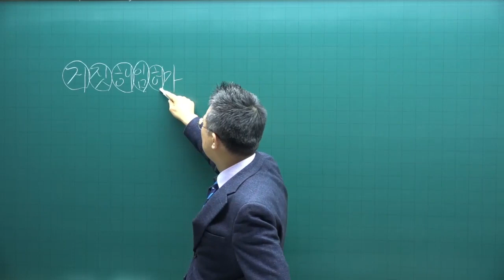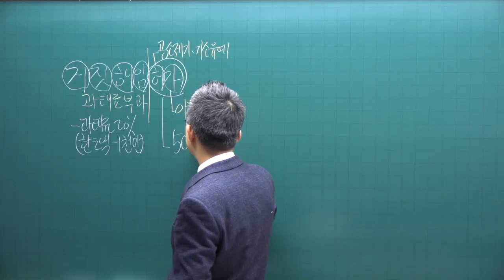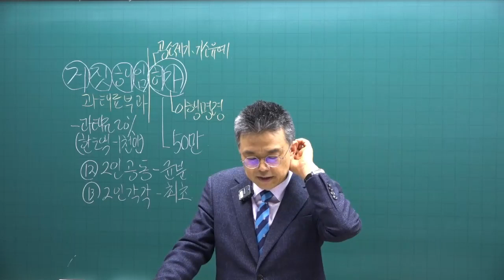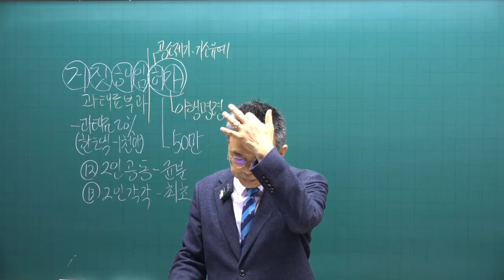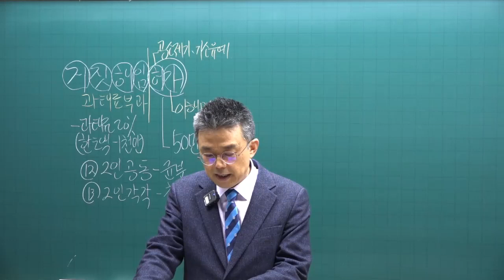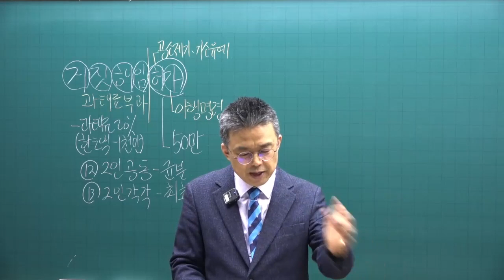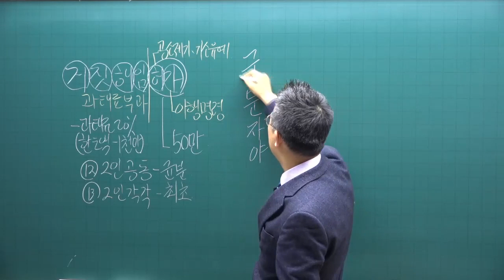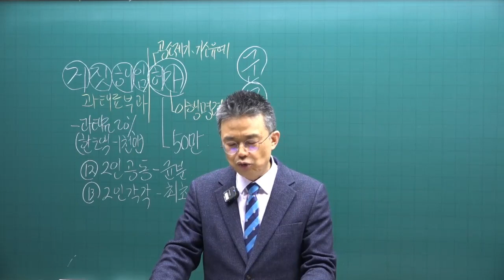[공전무 - 공인중개사 무료인강] 2023년 공인중개사 시험과목 공인중개사법령및실무 박용덕 교수 심화이론 16강